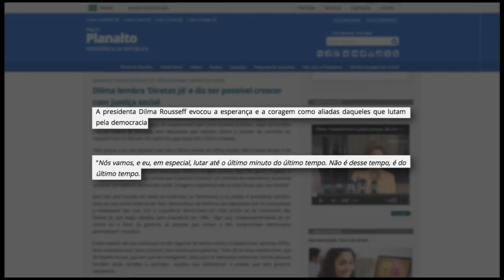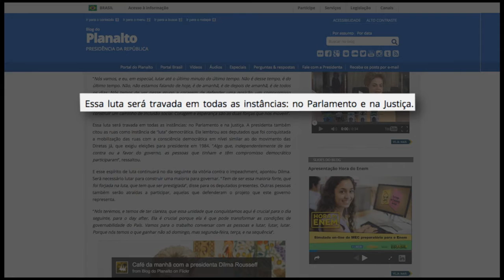Últimas - Líder do governo na Câmara diz que sociedade está mobilizada contra o golpe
ÚLTIMAS 14h -15.04.16: Continuam na Câmara dos Deputados os pronunciamentos e debates, na sessão em que os parlamentares analisam se aceitam ou não  abrir o  processo de impedimento da Presidenta Dilma Rousseff. Ao discursar, o líder do governo na Câmara, deputado José Guimarães, parabenizou a sociedade, que está mobilizada contra o golpe.  E numa entrevista coletiva, logo após fazer uma nova defesa da presidenta no plenário da Câmara, o  Advogado Geral da União, José Eduardo Cardozo, destacou a decisão do STF desta madrugada que delimitou os motivos a serem considerados no processo de impedimento. E o deputado Elvino Bohn Gass (PT/RS) disse hoje, na Câmara dos Deputados, que processo de impedimento sem crime é rasgar a Constituição Federal. O blog do Planalto publicou nesta quinta- feira, o discurso da presidenta Dilma Rousseff durante  encontro com os deputados que votaram contra o parecer da comissão de impeachment na Câmara. E mais: Já está disponível para consulta pública proposta de norma que dispõe sobre a Declaração de Importação, do Sistema Integrado do Comércio Exterior e do Portal Único do Comércio Exterior.